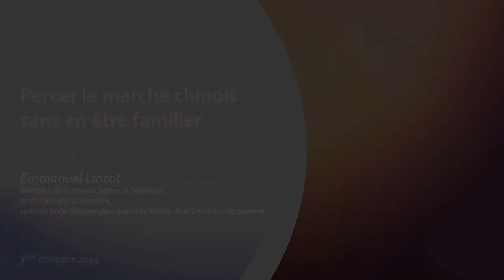Percer le marché chinois sans en être familier [Emmanuel Lincot]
Xerfi Canal a reçu Emmanuel Lincot, Directeur de la société Signes et Stratégie, professeur des Universités et spécialiste de l’histoire politique et culturelle de la Chine contemporaine, pour parler du marché chinois.
Une interview menée par Mounia Van de Casteele.